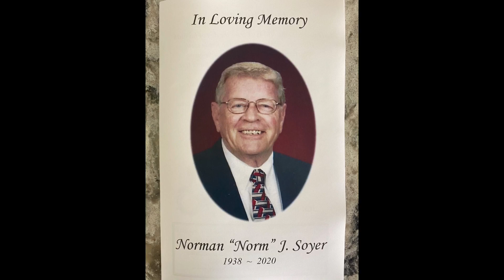Norman "Norm" J. Soyer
Norman “Norm” J. Soyer, age 81, of Glidden, IA, passed away on Friday, May 29, 2020 at Unity Point Hospice in Ft. Dodge, IA, due to complications of Parkinson’s disease.
     Norm as he was known to most, was born on December 10, 1938 in Carroll, IA, and was the son of Joseph and Eleanora (Prebeck) Soyer; the oldest of seven children.  He attended school at St. Peter and Paul Catholic School until sixth grade when his family moved to a farm south of Glidden.  He then attended Glidden Community School graduating with the class of 1956.  During his younger years, he was active in the Richland Hot Shots 4-H Club and the Future Farmers of America.  On February 15, 1958 he was married to his high school sweetheart Jane Slocum at St. Peter and Paul Catholic Church in Carroll with the temperature being 13 degrees below zero.  They then drove his prized 1955 Chevy to the Carlsbad Caverns in New Mexico for their honeymoon.  They moved into their first Glidden home and eventually bought the house across the street.  In 1980, they built a new home.   Norm worked several jobs including the Glidden Coop Elevator, the Iowa Highway Commission, and he was co-owner of the Glidden Bolt Supply with his brother Larry.  Later on he became a salesman for the Garst and Thomas Seed Corn Company which later became the Garst Seed Company.  In the 1970’s he started farming which was his passion.  Norm loved John Deere equipment and was very meticulous in keeping his machinery in top notch condition.  Over the years he was a member of the Kiwanis Club, the RPM Car Club, the Merchants Booster Club, and he was on the original board of the Iowa Corn Processors.  He also served on the Carroll County Magistrate Appointing Committee and he was a Glidden City Councilman during two separate terms.  He was a member of St. Elizabeth Seton Catholic Church in Glidden  Norm was an avid New York Yankees and Green Bay Packers Fan.  His hobbies included golfing, bowling, participating in car shows, and playing cards.  He loved spoiling his children and grandchildren and attending their many activities.
     Norm is survived by his wife Jane of 62 years of Glidden; his son Scott Soyer of Spencer, IA; his daughter Joni DeVries (Bart) of Des Moines; three grandsons: Alex DeVries (Jami) of Des Moines, Nick DeVries (Becca) of Des Moines, and Ben DeVries of Des Moines; three great-grandchildren: Norah, Ayrton, and Jolene; three sisters: Judy Blessington of Des Moines, Rose Quinlan (Jim Spooner) of Lakeland, FL, and Lynda Humlicek (Tim) of Ames; two brothers: Larry Soyer (Elaine) of Glidden and Tom Soyer (Shelley) of Glidden; a sister-in-law LaVonne Rees of Tacoma, WA, and many nieces and nephews.